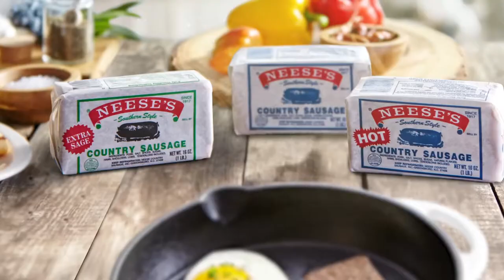Neese's Heritage Commercial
Celebrating over 100 years.